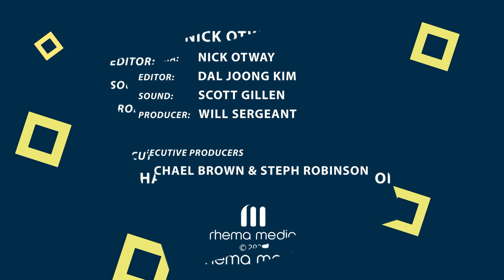Interview with Sue Van Schreven setting up Orphans Aid International | Shine Today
Sue Van Schreven talks to Di Campbell about the extraordinary work she has down setting up Orphans Aid International, transforming the lives of so many children across the world, finding them families, safety, health, and love.